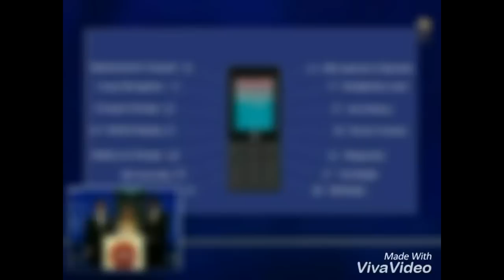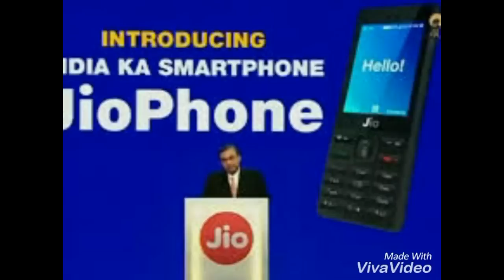जीओ ताजा खबर.(jio 4g PHONE )सबकुछ फ्री मिलेगा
जीओ ताजा खबर. सबकुछ फ्री मिलेगा

रिलायंस इंडस्ट्री की 40वीं एनुअल जनरल मीटिंग में मुकेश अंबानी ने दुनिया का सबसे सस्ता 4G फोन लॉन्च कर दिया. कंपनी ने इसे 'इंडिया का इंटेलीजेंट स्मार्टफोन' नाम दिया है.  फोन में 2.4 इंच QVGA डिस्प्ले, एफएम रेडियो, टॉर्च लाइट , एसडी कार्ड स्लॉट और फोर-वे नेविगेशन सिस्टम है.  यह फोन मुफ्त में मिलेगा. हालांकि, इसके लिए यूजर को 1500 रुपए का सिक्योरिटी डिपोजिट देना होगा, जो 36 महीने बाद रिफंडेबल होगा.

all my videos are about technical and how to use. all new products unboxing and revews.i uploading all videos for teen and youngster.